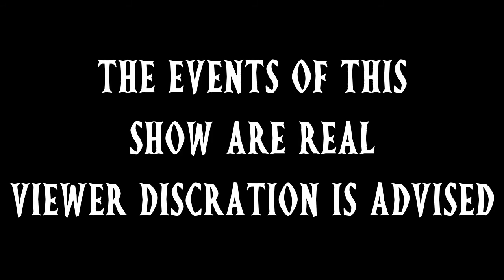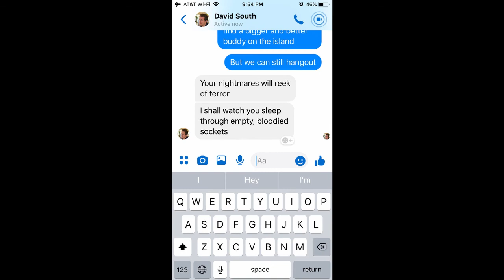Ghost Buddies - Hunt for the Soucouyant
The Buddies set out to find the master of the cardboard cult and prove that Grenada is ghost free. how could this go wrong?

Alternate episode title: Last Buddy Standing